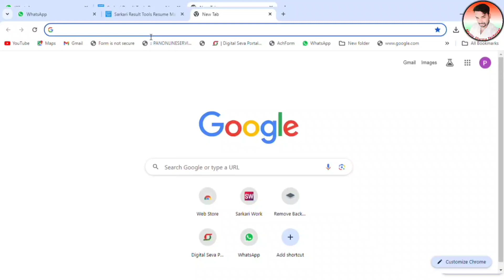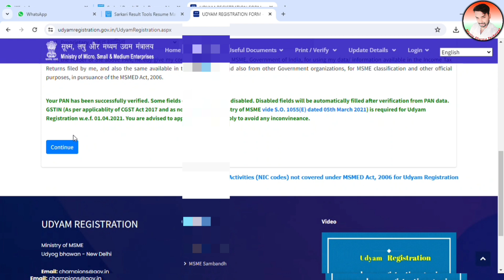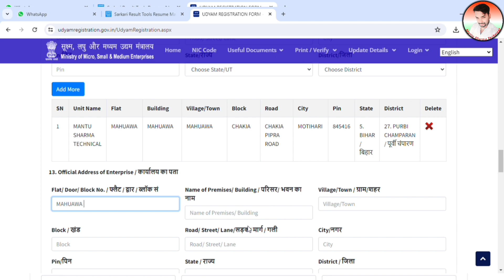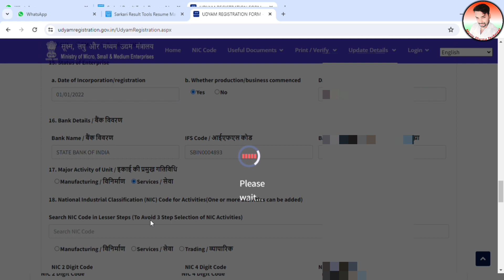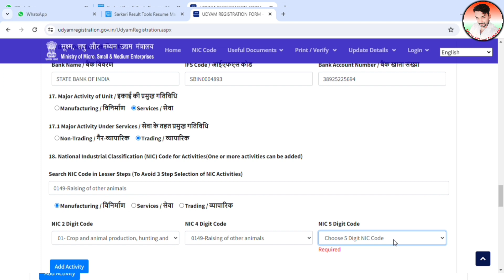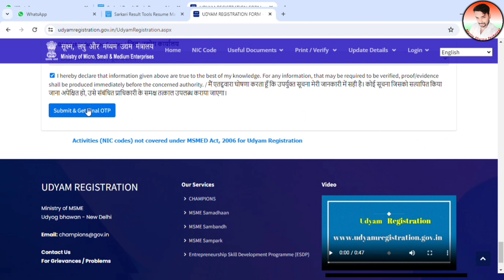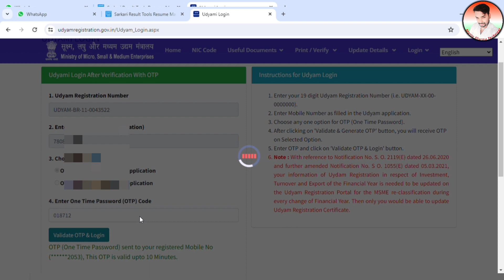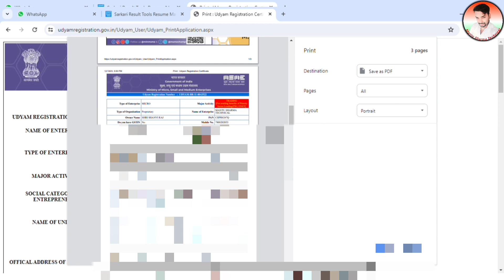How To Apply Udyam Registration 2025 | Udyam Certificate Kaise Download Kare 2025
How To Apply Udyam Registration 2024 | Udyam Certificate Kaise Download Kare 2024 | MSME CERTIFICATE

udyam registration portal
udyam aadhar registration kaise kare
udyog aadhar registration msme certificate
udyam registration kya hai
udyog aadhar to udyam registration
udyam registration benefits
how to apply udyam registration
udyam registration kaise kare
msme registration online msme
udyog aadhar registration
how to download udyam